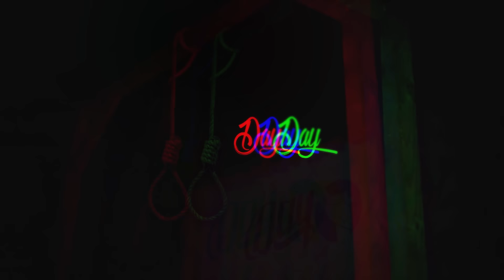Tkyd, Day - Kötéltánc (közr. Phat, Jam Balaya, Antal)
Tkyd, Day - Kötéltánc (Atlantisz Gyermekei album), Bloose Broavaz Produkció, 2016

Szöveg: Tkyd, Day, Phat, Ketioz, Rambo, Antal
Zene: Bandezan
Master: Ketioz

Visual: Northland Pictures

Dalszöveg:

[Refrén]
/Day/
A rappünk az KEMÉNY, az életünk KEMÉNY
A melónk az KEMÉNY, a helyzetünk KEMÉNY
Az útunk az KEMÉNY, de mindig van remény,
aki a végén elbukik, az tuti, hogy te leszel, nem én!

A helyzet itt kemény, a világunk hanyatlik
Az országban csak a kemények bírnak megmaradni
Ez kemény, ahogy lüktet a beat, figyeld a flow-mat!
Hogyha rápörögsz a zenére, messzire visz el a csónak!
Az életem? Kemény! Minden fejezet egy regény
Lesz mit mesélnem, pedig még túl se vagyok a felén
A zeném felhúz a földről, egy támasz, a lógóm
addig tolom a szekeret, míg rajta lesz minden pólón!
Az utunk az kemény, ezért kell a respect
Szavak egymás után, nálunk ledől a díszlet
Ez Tkyd & Day, heavy mental rap shit
Ez nem valami nézettség vadász lófasz, ez hit!
Ti nem tudtok semmit, nem éreztek semmit
Ti nem láttok semmit, ti nem bántok semmit!
A szakadékból mászok fel, a kezemben a kötél
Itt vagy én nem vagyok nem normális, vagy rengeteg a gyökér?!

/Tkyd/
Kemény kő dobog itt belül, a kemény ember érzi,
hogy mikor a csend elül, a kevés nem mer félni
A szótlanok nem szólnak, csak leírják a nevüket
Megvárják az ördögöt, míg rávarrja a jelüket
Akit magára hagynak, az magára van utalva
Meghalt volna másért, de ez lett a jutalma
A szavak szakadnak, mert feltépte a szeretet
Szeretnék szívet, szépet, mert az enyém berepedt
Nem áll az alku, mert a lelked hamar lefekszik
Ez kötéltánc, mikor a sors az életemmel vetekszik
Vetem a magot, mikor meghallgatod kinő
mert nem a vér a legdrágább a földön, csak az idő
Nyomomba lépsz, mikor a nyomdokodba lépek
mert a valóság az förtelem, az emlékeim szépek
Állok a világ végén, várom, hogy kezdődjön
Várom a tüzet, hogy a lelkem abban edződjön
Az otthontalan ember szeme mindig szürke,
mert kisírta a színeket belőle, addig tűrte
Mert kikopott a csillogás belőle, addig várta
hogy elkezdődjön az élet, míg semmi nem marad hátra...

/Phat/
Apu fortyogó dühe vagyok,
mert a reménytelenségtől, hite hagyott,
már a környezetem fele, meg a lobbanékony felem,
folyton azt súgja a fülembe, hogy ennél több kell nekem!
Asztal felett kézfogás, asztal alatt csúszó pénz,
lementett fájlokban a fight-ok, a jövőnkben vájkáltok,
Báttya! ott van elszállva a kék madár,
hogy csak egy kurva nagy gyökér hiszi, hogy minden kék madár!
Nehogy túl feszítsd  húrt,
mert ha az aktád után nyúlnak, hidd el te maradsz alul!
Itt csak egyesek, egyesek és nullák,
A nagy többségben maradunk szorgosan élő hullák
Vap paba duba, vap beng-boom,
Rég óta vágod a dumát, a Vad Gang a Bloose lesz a végzetem,
Az élet egy kötéltánc,
Te is meglátod, ha nem sokára közénk állsz!

Jam Balaya:
Hogyha keménynek hiszed magad nincs mentség
Csinálj inkább magadnak egy kistestvért
Ha van benned alázat nem alázhatnak meg
Egy ázott verébnek haver semmi sem megy

A túlélés törvénye , hogy te maradjál fent
Amit tudsz tedd meg ezért a célért minden eszköz szent
A lét a tét de megéri még ha vissza is kell add
Amíg a tied úgy küzdj érte mint egy veszett vad

A VB - nél célirányosak a szavak
Sírtok , hogy szar az élet de a halál sokkal szarabb
A nyugalom a szív útját meghosszabítja
Nem a világ kemény hanem te vagy csicska!

Aki kemény nem gondol rá , hogy sajnálja magát
Nála az akarat és kitartás két legjobb barát
Ha magad nem uralod a sorsod Magyar ugaron
E kettőn kívül nem nagyon fog kísérni más utadon

/Antal/
Keményen pörög itt az idő, mint a punkok
Ütnek a harangok, az ütemre elkap a Down - kór
Kemény minden hóvég, remélem nem mindig így lesz
Szomorú az élet, de legalább a fizunk vicces
Kemény, mint a bré a téma, tesó ez kötéltánc
Néha - néha nyomod, ezért vagy tré, jobb ha köddé válsz!
Nincs szükség rá, hogy megmondjad, mit hogyan kéne
Keményet rappelünk, egyikünk sem pipogya lélek!
Én az életet nem megfejteni jöttem
Élvezni akarom, ahogy előttem mind az öten
A csúcsig törünk, az úton párszor megcsúszunk
Unszoljuk egymást, mert ugyanabban a szarban úszunk
Kemény a kombó, mint a szellem, Jini
Jöhet bármilyen kemény közeg, az minket el nem csitít
Kemény, ahogyan csápol a tömeg
Kemény, hogy lassan száz vagyok baszod én is, mint a Böde!